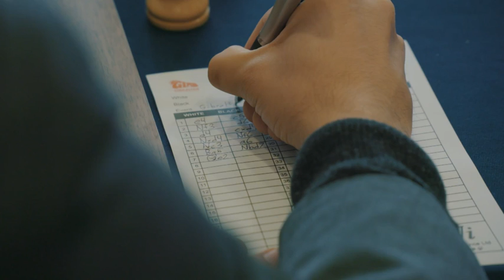Round 3 Gibraltar Chess post-game interview with G.N Gopal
Watch what G.N Gopal had to say about drawing with GM Hikaru in Round 3 of GibChess